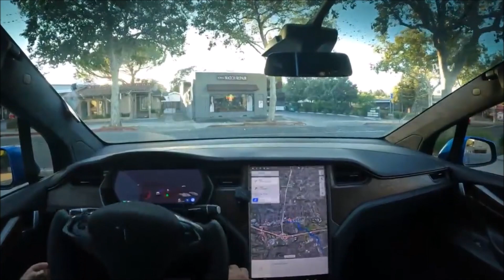Tesla and Elon Musk Make a Bold Decision About Driving and Price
Elon Musk and Tesla have made a bold decision about Tesla's Full-Self-Driving software FSD and promise that Tesla vehicles soon will be autonomous.

Elon Musk has promised that by the end of the year Tesla electric cars will be able to drive themselves completely, even when the regulations are far from ready. The Street reports that the technology, according to some experts, is also not up to date.

Also, the price of Tesla FSD will go from $12,000 to $15,000 in the United States . At the moment it does not seem that this rise affects Europe, since in the brand's online configurator the FSD still costs 7,500 euros.

Tesla FSD's previous price will be maintained for those orders placed before September 5, even if the delivery takes place later. This upload will coincide with the release of update 10.69.2 in a few weeks . According to Musk, the new software will be a big step forward, as it will entail major changes to the code.